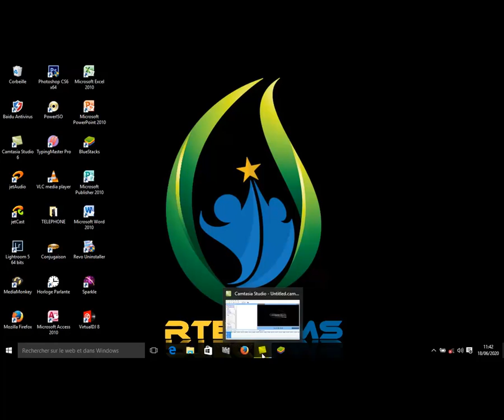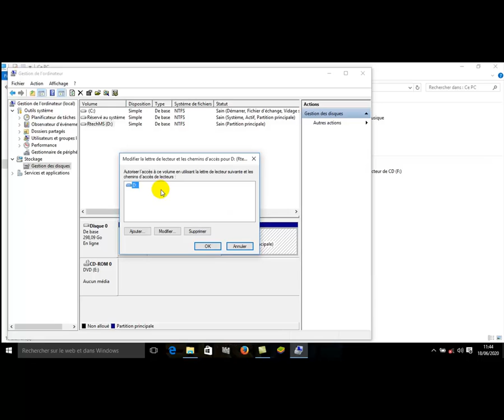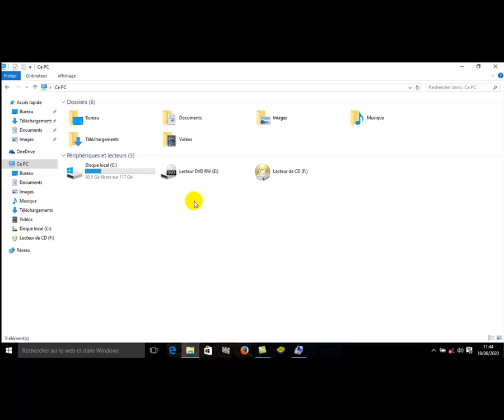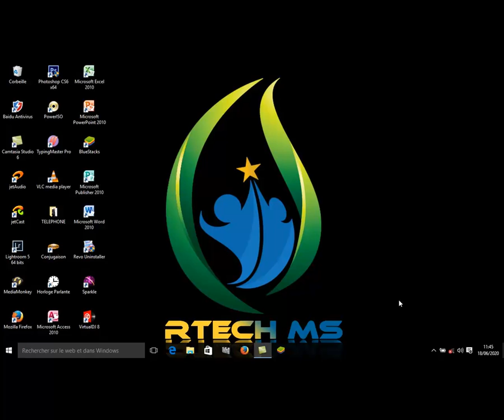Cachez votre disque dur de PC pour en pêcher blabla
Salut la famille, juste vous expliquer comment cachez ou supprimer votre disque dur sans danger! Pour  Protéger vos fichiers lors que t'es pas là mais certains ignore  aussi!.

Nb: Désoler pour la miniature, la vidéo à étais télécharger avec l'apk YouTube
👉 N'oublier pas de vous abonnée et d'activer la cloche pour n'est rien raté  de nos vidéos ( si c'est la première fois de passer chez nous)

👉 Laisser nous votre avis dans le commentaire pour nous aider d'améliorer et liker la video